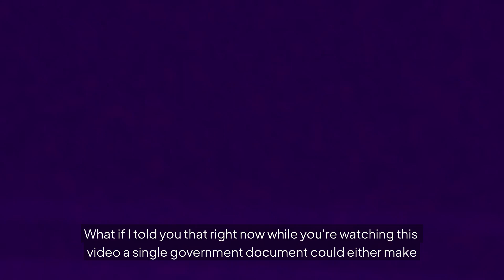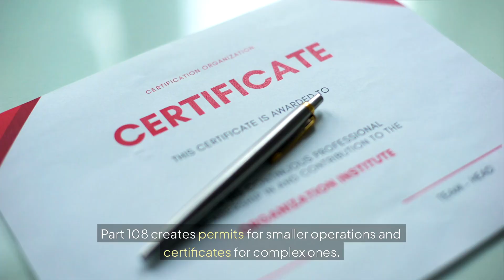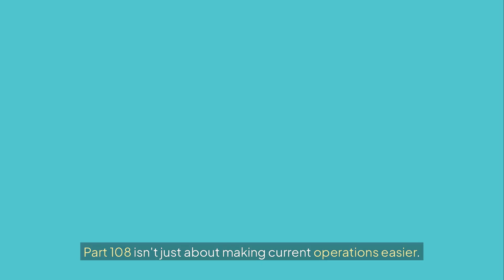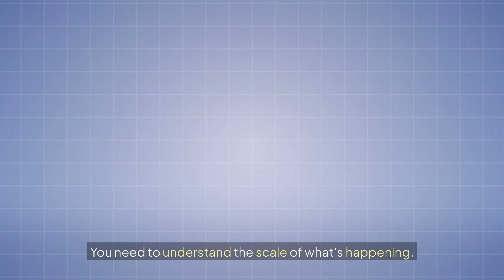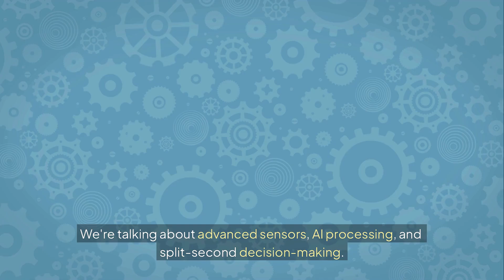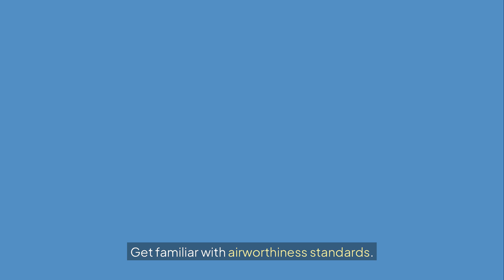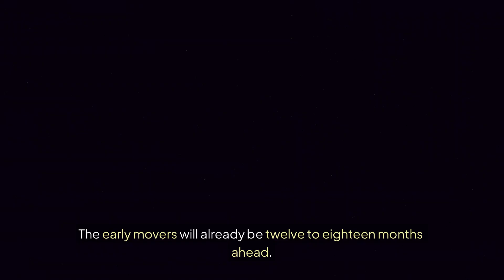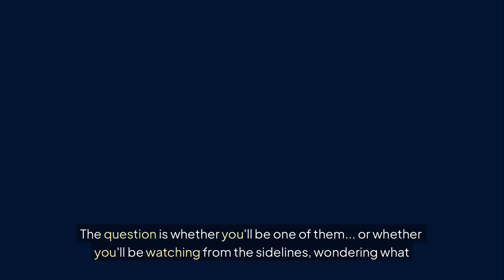Part 108 Drone Rules Could Ruin Small Pilots (Or Make Them Rich)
FAA Part 108 is here… and the rules could ruin small pilots by changing drone laws forever.

For years, drone pilots have been stuck under Part 107 with endless waivers and restrictions. But now the FAA is rolling out Part 108, a game-changing regulation that could make Beyond Visual Line of Sight (BVLOS) flights standard, open up massive new contracts in energy, telecom, and mapping, and reset the entire drone industry.

In this video, you’ll discover:
🚀 How Part 108 changes the rules compared to Part 107
📡 What BVLOS really means for drone businesses
💼 Real-world examples of pilots who stand to win big
⚠️ The risks and costs small operators need to prepare for
📊 Why this could be the biggest shift since drones went commercial in 2016

If you’re a drone pilot, entrepreneur, or just love flying, you can’t afford to ignore Part 108.
🚀 Ready to Launch Your Drone Business the Smart Way?

Get my plug-and-play Drone Business System built inside GoHighLevel – includes a booking funnel, automated follow-up, review requests, and more.

✅ No tech skills needed
✅ Preloaded and ready to customize
✅ GHL provides full support to help you get set up
📦 Looking for the fastest path to profits?

I built this for new pilots who want a shortcut to paying clients — pricing sheets, templates, outreach scripts, and more.